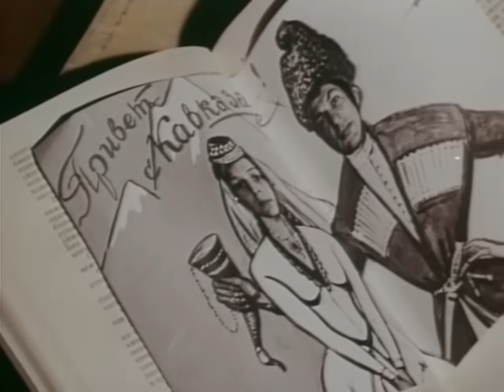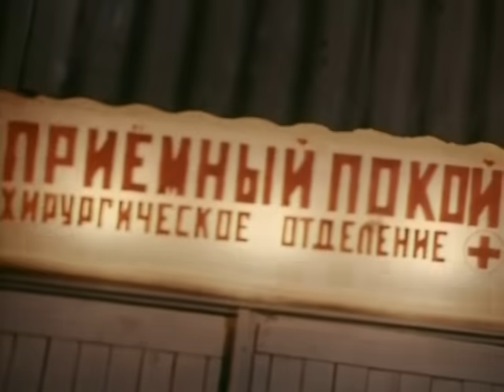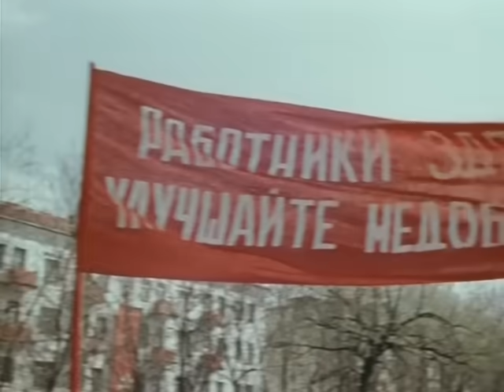Просто Саша (1976) фильм смотреть онлайн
Медсестра Саша Неродова, красивая, добрая, умная женщина - ее уважают сослуживцы, любят больные, но личного счастья все нет и нет. В районную больницу приезжает хирург Вячеслав Алексеевич. В городе у него осталась семья. Саша знает об этом, но своих сильных чувств к нему не скрывает.

По мотивам одноименной повести Сергея Баруздина.

Просто Саша (1976) фильм

Жанр: Мелодрама, экранизация
Год выпуска: 1976
Производство: Свердловская киностудия
Продолжительность: 01:08:59

Режиссер: Всеволод Плоткин

В ролях:
Марина Неёлова, Игорь Кваша, Галина Волчек, Евгения Сабельникова, Валерий Хлевинский, Шалва Херхеулидзе, Юрий Григорьев, Петр Щербаков, Татьяна Ташкова, Евгений Красавцев